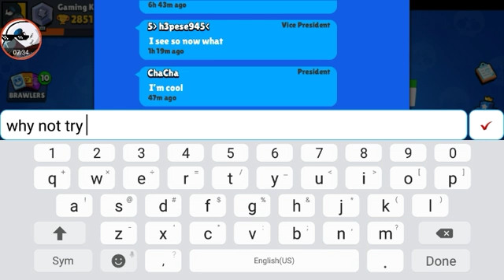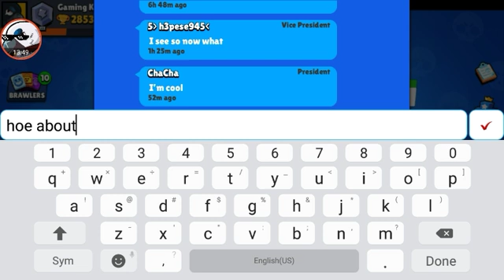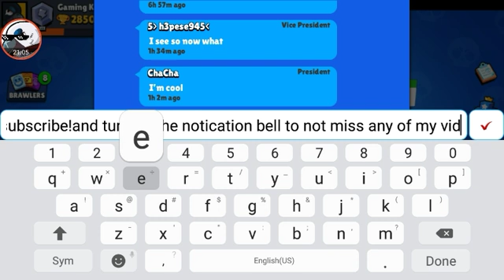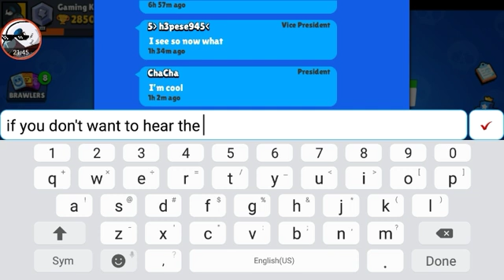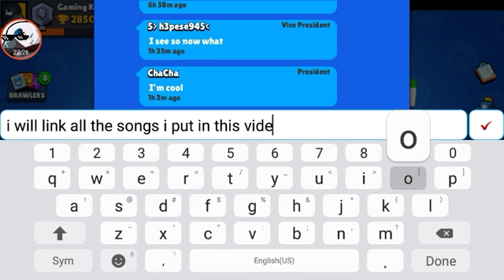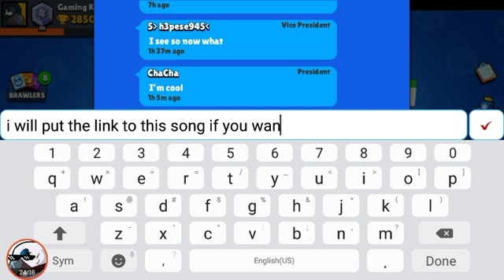Brawl stars video